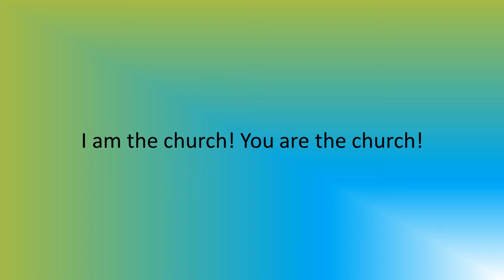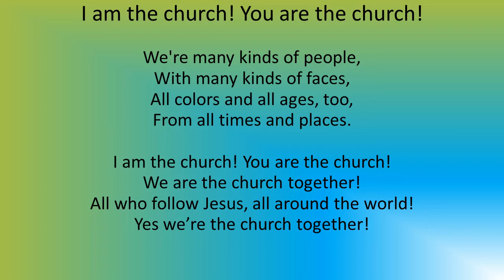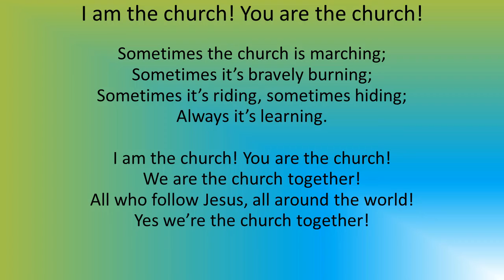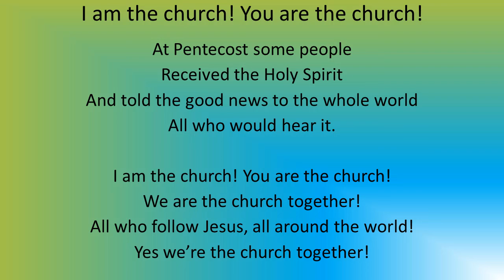475 I am the Church